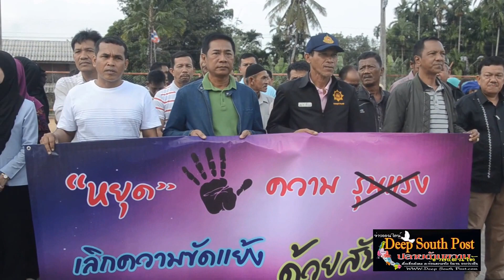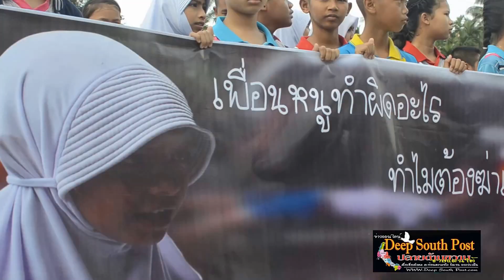สลดใจ!หนูน้อยถือป้าย “เพื่อนหนูทำผิดอะไร ทำไมต้องฆ่าเขา” ต่อต้านและปฏิเสธความรุนแรง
นราธิวาส พลังมวลชนรือเสาะ สลดใจ!หนูน้อยถือป้าย “เพื่อนหนูทำผิดอะไร ทำไมต้องฆ่าเขา” ต่อต้านและปฏิเสธความรุนแรง เพื่อขอความสันติสุขในพื้นที่
       ประพันธ์  ฤทธิวงศ์/ภาพข่าว
         เมื่อวันที่ 3 กุมภาพันธ์  2560 ที่บริเวณลานหน้าสถานีรถไฟรือเสาะ จังหวัดนราธิวาส นายสิทธิชัย ศักดา ผู้ว่าราชการจังหวัดนราธิวาส นายสมหวัง เรืองเพ็ง ปลัดจังหวัดนราธิวาส นายยะห์ยา ปะนาฆอ นายอำเภอรือเสาะ ตลอดจนพลังมวลชนชาวอำเภอรือเสาะโดยมีชาวบ้าน ผู้นำศาสนา ผู้นำท้องถิ่น และนักเรียน  กว่า 1,000 คน  ร่วมเดินรณรงค์แสดงพลังปฏิเสธความรุนแรงในพื้นที่ โดยการถือป้ายโปรเตอร์ไวนิล แสดงความคิดเห็น ข้อความต่างๆ อาทิเช่น “พวกเราไม่ต้องการความรุนแรง”  หยุด “ยิง” หยุด “ฆ่า”  “หยุดเกิดหนา ความรุนแรง” “เพื่อนหนูทำผิดอะไร ทำไมต้องฆ่าเขา”  “อนาคตของหนู จะเป็นอย่างไร ในเมื่อ..คนไทย..ฆ่ากันเอง” ไทยพุทธ มุสลิม ต่างเรียกหา ความสันติ เพื่อยุติ ความรุนแรง” ร่วมเดินขบวนต่อต้านความรุนแรง ต่อต้านและปฏิเสธความรุนแรงที่เกิดขึ้นในพื้นที่
         จากกรณีเมื่อวันที่ 2 กุมภาพันธ์ 2560  เกิดเหตุคนร้ายกราดยิงใส่ผู้ช่วยผู้ใหญ่บ้าน ม.6 บ้านธรรมเจริญ ต.โคกสะตอ อ.รือเสาะ จ นราธิวาส เสียชีวิตพร้อมครอบครัวรวม 4 ศพ ขณะที่บุตรสาวคนโตรอดชีวิต แต่ได้รับบาดเจ็บ รักษาตัวอยู่ที่โรงพยาบาลนราธิวาสราชนครินทร์
        ในขณะเดียวกัน เด็กชายอานัส ลาโละ ประธานนักเรียนโรงเรียนอนุบาลรือเสาะ ได้มาร่วมต่อต้านและปฎิเสธ  บอกว่า อยากให้ยุติความรุนแรงที่เกิดขึ้นในพื้นที่  และอยากให้น้อมนำหลักคำสอนของในหลวงรัชกาลที่9 มาเป็นหลักในการดำเนินชีวิต ด้วยความรักและสามัคคีกัน อยู่ร่วมกันอย่างสันติ
           จากเหตุการณ์กิจกรรมที่มีการรวมพลังในครั้งนี้¬ว่า เป็นการจัดขึ้นตามความต้องการของพี่น้องประชาชนทุกศาสนาที่อยู่ในพื้นที่อำเภอรือเสา¬ะ ซึ่งได้มีการเรียกร้องให้เกิดความสงบสุขใน¬พื้นที่ หลังต้องอยู่ท่ามกลางความหวาดกลัว และรู้สึกเบื่อหน่ายกับสถานการณ์ความไม่สง-บที่เกิดขึ้นในพื้นที่จังหวัดชาย แดนภาคใต้มาเป็นเวลากว่า 15 ปี จนเป็นที่มาของการจัดกิจกรรมรณแสดงพลังปฏิเสธความรุนแรงในพื้นที่เพื่อเป็นการแสดงให้เห็นในเชิงสัญลักษณ์ถึงการไม่เห็นด้วยในการต่อสู้ด้วยวิธีรุนแรงในพื้นที่จังหวัดชายแดนภาคใต้